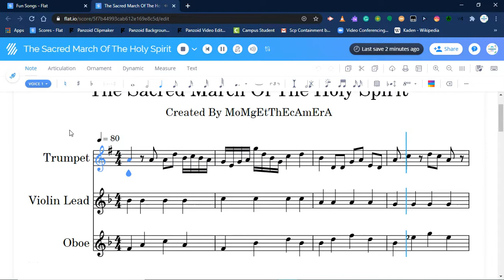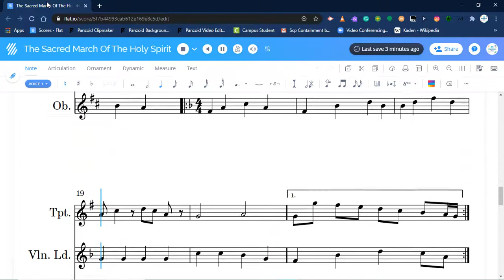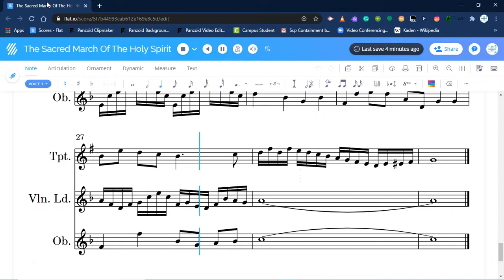The Sacred March Of The Holy Spirit: Flat.io